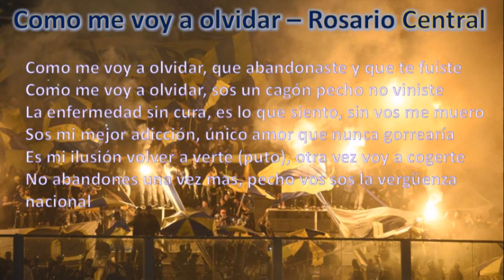Como me voy a olvidar - Tema nuevo Rosario Central 2016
Foto Los Guerreros en el Matador Alberto Kempes

Letra:
Como me voy a olvidar
Que abondaste y que te fuiste
Sos un cagon pecho, no viniste !
La enfermedad sin cura es lo que siento
Sin vos me muero
Sos mi mejor adiccion
Unico amor que nunca gorrearia
Es mi ilusion volver a verte (puto), otra vez voy a cogerte
No abandones una vez mas,
pecho vo sos la verguenza nacional